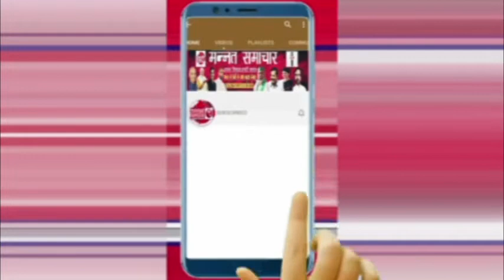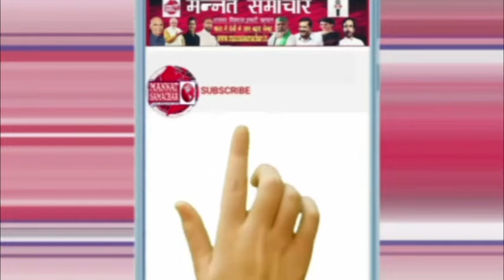मधेपुरा में विचाराधीन बंदियों के साथ बर्बरतापूर्ण पिटाई किए जाने का लगातार मामला सामने आ रहा...